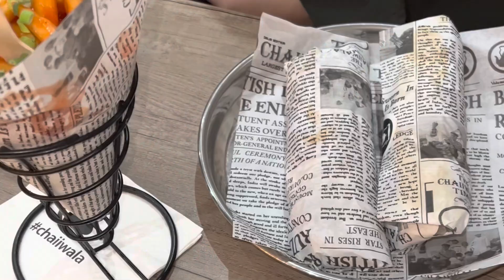Day 10 & 11 | Iftar with my Friend | RAMADAN VLOG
Hey guys! Welcome back to our daily Ramadan Vlogs. Join us for 30 days throughout this blessed month, all the way up until Eid!

Social media’s